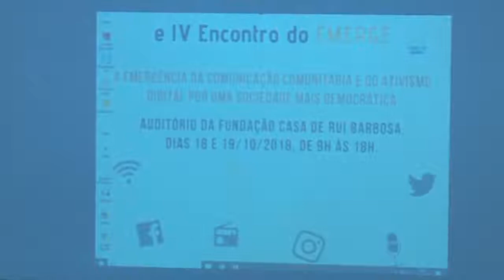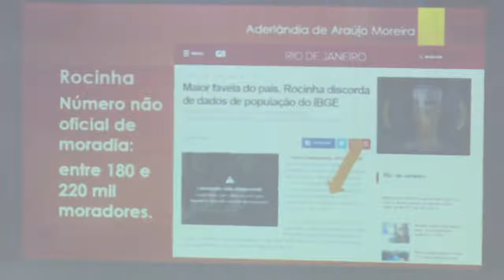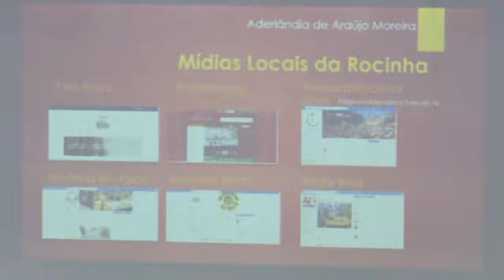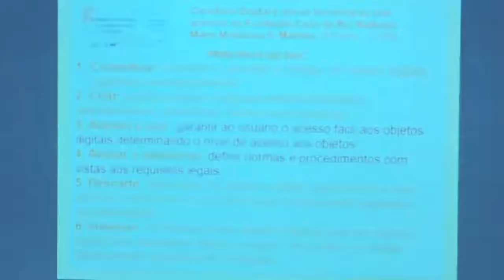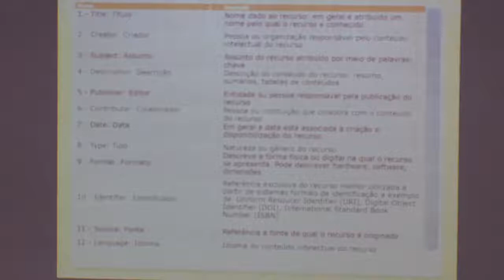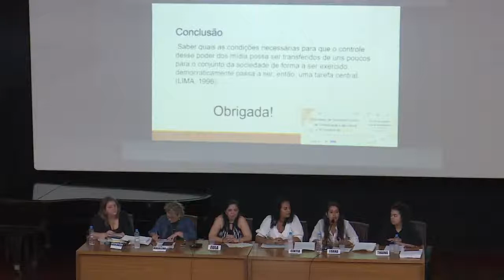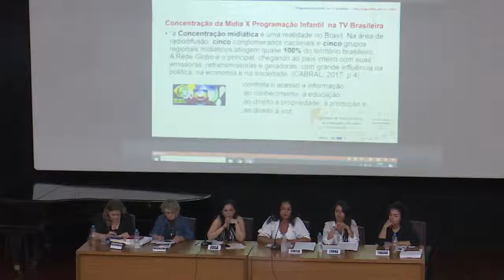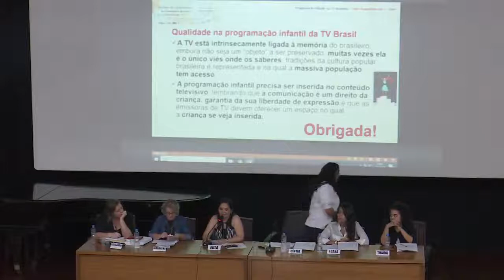V CEPCC e IV EMERGE 2parte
Nos dias 18 e 19 de outubro de 2018 foi realizado no Rio de Janeiro o “V Colóquio de Economia Política da Comunicação e da Cultura (V CEPCC) e o IV Encontro do EMERGE”,  com o tema “A emergência da comunicação comunitária e do ativismo digital por uma sociedade mais democrática”. O evento aconteceu no auditório da Fundação Casa de Rui Barbosa.

A programação do evento contou com a presença de pesquisadores nacionais e internacionais que vêm realizando pesquisas que analisam o cenário atual, mostrando a contribuição que as pesquisas científicas nas áreas de Comunicação, Cultura e Informação dão à sociedade civil e como a comunicação comunitária e o ativismo digital podem contribuir com uma sociedade mais democrática.

Neste vídeo
Dia 18/10/2018 (quinta-feira)

Painel 1 - EPCC e novas tecnologias
Mediação: Eula D. T. Cabral
Luana Mattos - Políticos na mídia brasileira
Thainá Queiróz - Diversidade cultural na mídia
Cíntia Freire - Mídia e infância
Aderlândia Moreira - Mídia comunitária na Rocinha
Madalena Schmid - Novas Tecnologias e Curadoria Digital

parte 2 - parte 3 - parte 4 - parte 5 - parte 6

parte 2